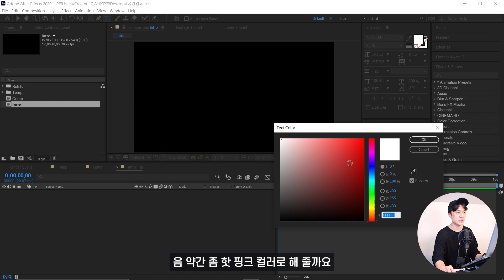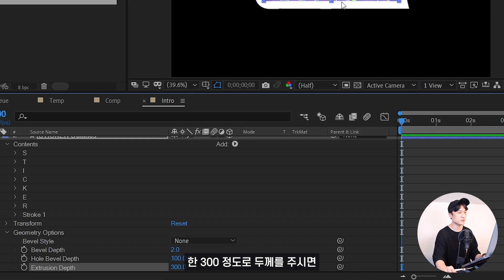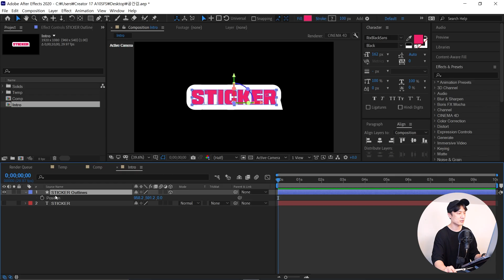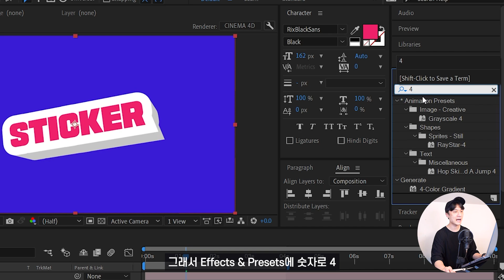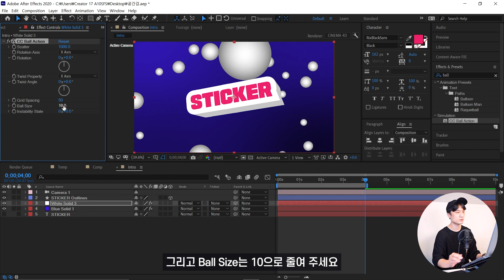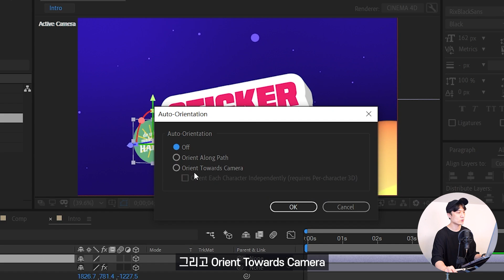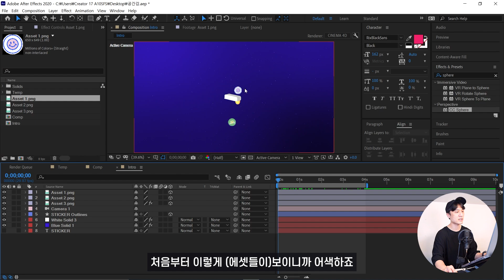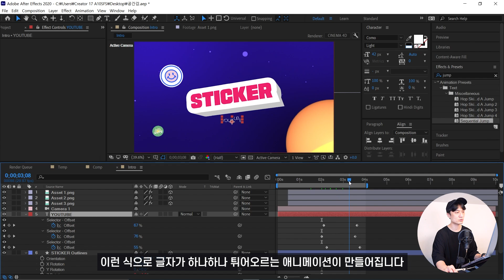애프터이펙트 Cinema4D 기능으로 3D 인트로 만들기 // 존코바 // Aftereffect Tutorials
이런 모션그래픽을 만들고 싶다면? ↓↓↓
기초 클래스 :

- App : Aftereffect CC 2020

- Laptop : MSI Creator 17 A10SFS HDR WIN10

0:00 인트로
0:27 애펙 실행
0:41 텍스트 입력 및 두께 추가
1:46 Cinema 4D 셋팅
3:17 카메라 모션
7:04 주변 요소들 추가
11:06 완성